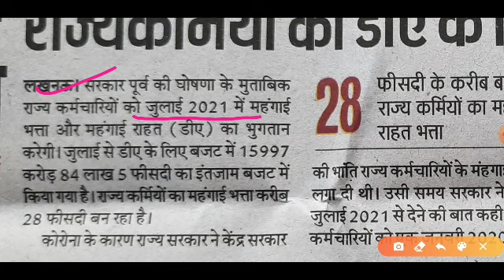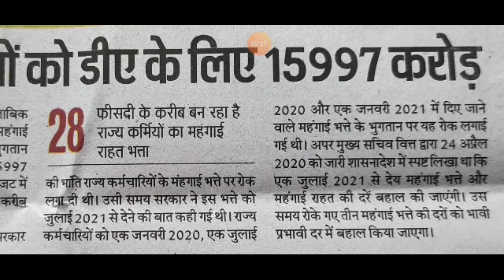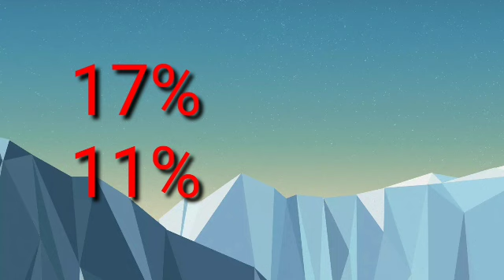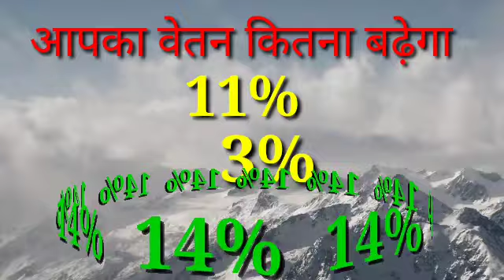🔴क्या अब हमें महंगाई भत्ता(DA)मिलेगा?UP बजट 2021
PANDEY_JI_KI_PATHSHALA क्या अब हमें महंगाई भत्ता(DA)मिलेगा?UP बजट 2021 पेस हुआ।